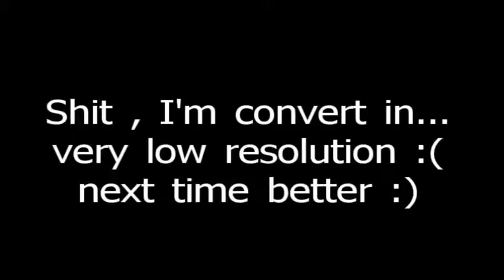Hard Reset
LoL